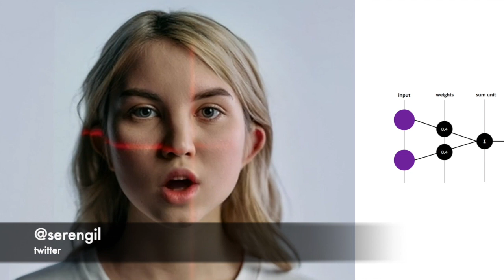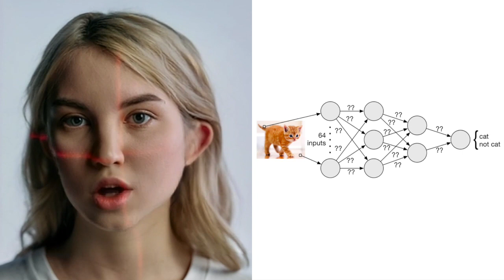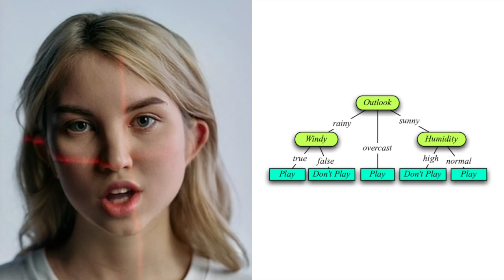Parametric vs Non-Parametric Machine Learning Models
In this video, Ada discusses the differences between parametric and non-parametric machine learning models. Parametric models have a fixed number of parameters and their complexity doesn't increase with the training dataset size. Non-parametric models adapt to the complexity of the data and can handle feature engineering effectively. Parametric models include linear regression, logistic regression, and neural networks, while non-parametric models include decision trees, random forests, and gradient boosting. Understanding these differences helps in selecting the appropriate model for specific data and problems.